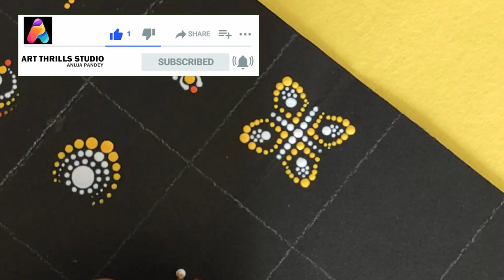Dot Mandala Patterns : Mandala Art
Dot mandala
The defining criterion for a dot painting /mandala is the technique used - that it is produced by repeated imprints of dots on the surface to get recognizable dots in beautiful decorative circular forms.

Mandalas can contain both geometric and organic forms. They can also contain recognizable images that carry meaning for the person who is creating them.

In essence, Mandalas represent the connection between our inner worlds and outer reality. Designing your own Mandalas can be both inspirational and therapeutic.

A Mandala can be made with lines, patterns, paints, dots, etc...
Few decorative ornamental mandalas can be made with dotting patterns too
This video will help you understand the basic patterns and movements of dots that result in beautiful designs.

Material used
Paper, Dotting tools, Acrylic paints, Pouring medium, Scale, Pencil, Compass, Protractor /rounder